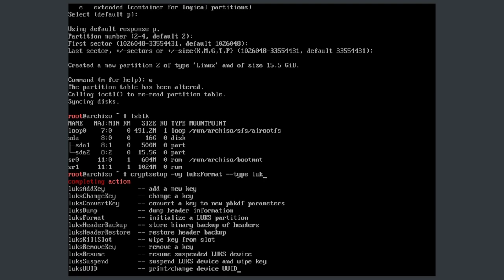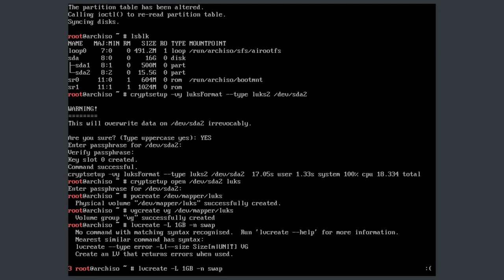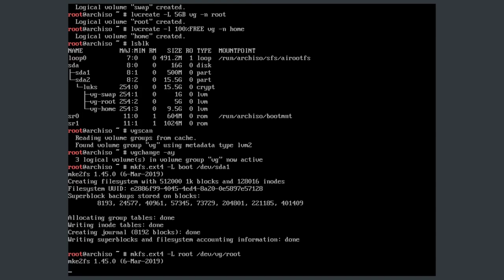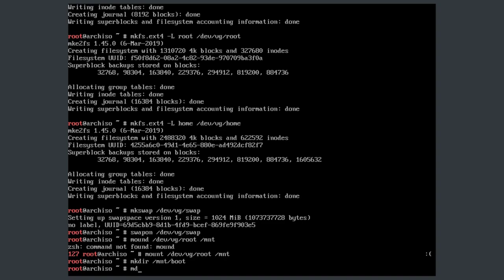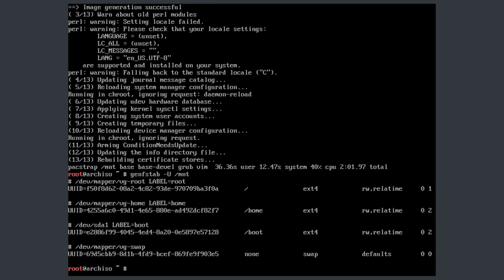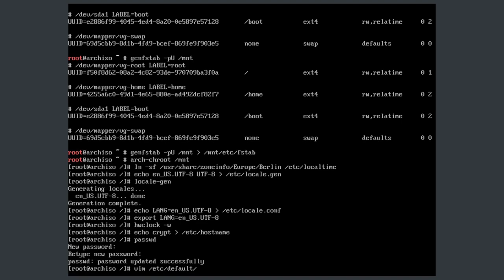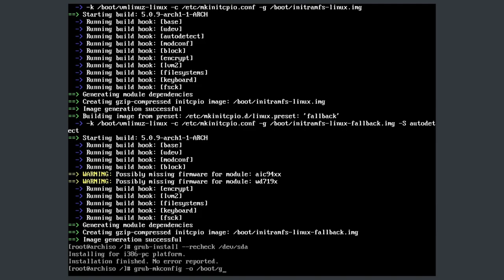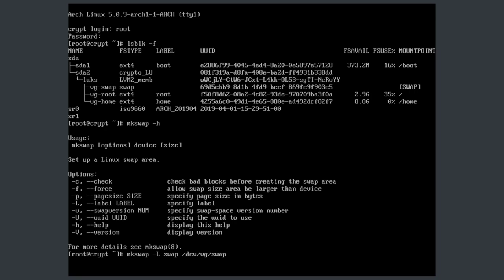Arch Linux | LVM on LUKS with GRUB | Encrypted Installation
I only edited the pacman mirror list (/etc/pacman.d/mirrorlist) because otherwise arch decides to use mirrors from turkey that average a download speed of 150KBps, so you don't have to do it, but it might help if you are also having trouble with the download speed.